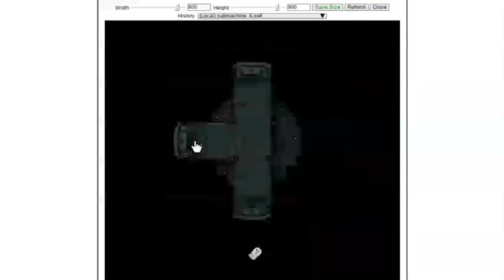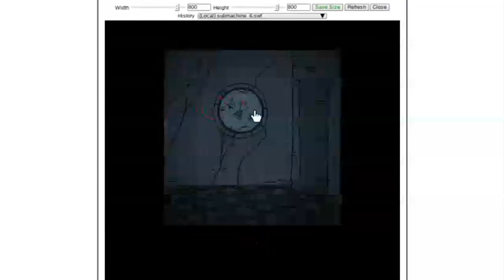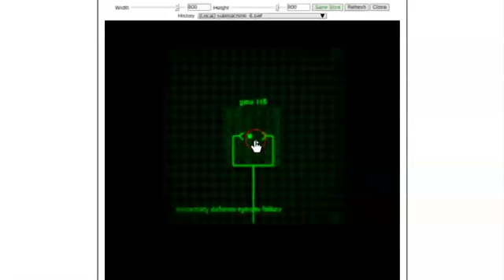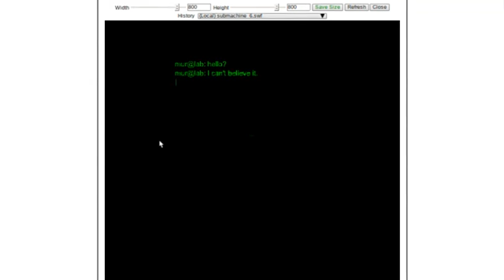Submachine 6 HD Speedrun WR (3:52.100)